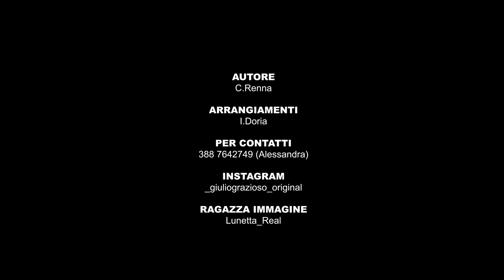Giulio Grazioso - Nisciuna Comm A Te (Video Ufficiale 2021)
@2021 NAPOLI PRODUCTION: Giulio Grazioso - Nisciuna Comm A Te (Video Ufficiale 2021)
AUTORI: C.RENNA